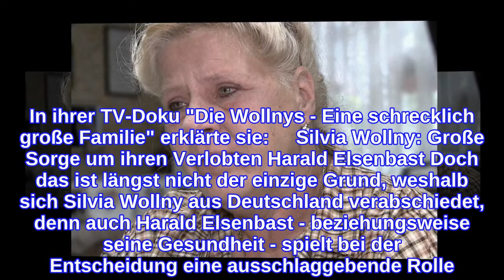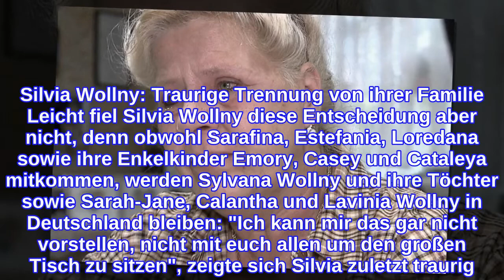Silvia WollnyTraurige Trennung - aus Angst um Harald Elsenbast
Silvia Wollny will für ein Jahr auf Probe in die Türkei auswandern Auch ihr Verlobter Harald Elsenbast sowie ihre Kinder Sarafina, Estefania und Loredana sollen mitkommen Dabei hat die Auswanderung auch einen ernsten Hintergrund Die Wollnys: Goodbye Deutschland! Auswanderung in die Türkei - auf Probe! Diese Nachricht kam für die Wollny-Fans überraschend: Silvia Wollny, ihr Verlobter Harald Elsenbast und ihre Kinder sagen "Goodbye Deutschland" und wandern - vorerst für ein Jahr auf Probe - in die Türkei aus. Was dabei viele Fans besonders stutzig machte, ist die Tatsache, dass auch Silvias Enkelin Cataleya mit in den Süden ziehen wird, ihre Mama Calantha Wollny allerdings in Deutschland bleiben wird. Was dabei deshalb etwas unterging, waren die eigentlichen Gründe für die Auswanderung der Wollnys. Seit Jahren urlauben Silvia Wollny und ihre Kinder regelmäßig und manchmal auch mehrmals im Jahr in der Türkei. Dort gefiel es der 56-Jährigen offenbar so gut, dass sie sich für diesen radikalen Schritt entschied. In ihrer TV-Doku "Die Wollnys - Eine schrecklich große Familie" erklärte sie:     Silvia Wollny: Große Sorge um ihren Verlobten Harald Elsenbast Doch das ist längst nicht der einzige Grund, weshalb sich Silvia Wollny aus Deutschland verabschiedet, denn auch Harald Elsenbast - beziehungsweise seine Gesundheit - spielt bei der Entscheidung eine ausschlaggebende Rolle. Der 61-Jährige, der längst zum Ersatzpapa für Sarafina, Estefania, Loredana und Co. geworden ist, ist herzkrank. 2018 hatte Harald Elsenbast im Türkeiurlaub einen schweren Herzinfarkt, musste notoperiert werden und wäre nach Angaben von Silvia Wollny damals fast gestorben. Das Klima in der Türkei soll für ihren Verlobten einfach gesünder sein: "Das Klima ist für Harald besser als das feuchte Wetter in Deutschland", so die Großfamilienmama. Silvia Wollny: Traurige Trennung von ihrer Familie Leicht fiel Silvia Wollny diese Entscheidung aber nicht, denn obwohl Sarafina, Estefania, Loredana sowie ihre Enkelkinder Emory, Casey und Cataleya mitkommen, werden Sylvana Wollny und ihre Töchter sowie Sarah-Jane, Calantha und Lavinia Wollny in Deutschland bleiben: "Ich kann mir das gar nicht vorstellen, nicht mit euch allen um den großen Tisch zu sitzen", zeigte sich Silvia zuletzt traurig. Auch Sarafinas Ehemann Peter Wollny schien Zweifel an der Entscheidung zu haben, der 29-Jährige sieht vor allem Probleme in Hinblick auf die Verständigung: "Im Großen und Ganzen bin ich der Sprache halt nicht mächtig", so der Zwillingspapa. Ob das auf Dauer gutgehen kann? Wir drücken die Daumen! "Die Wollnys - Eine schrecklich große Familie" läuft mittwochs um 20:15 Uhr auf RTLZWEI und jederzeit auf RTL+. Verwendete Quellen: "Die Wollnys"/RTLZWEI
INFORMATION
• Source: ok-magazin